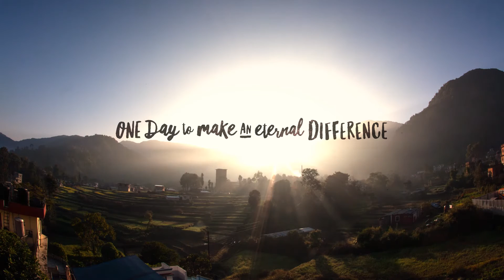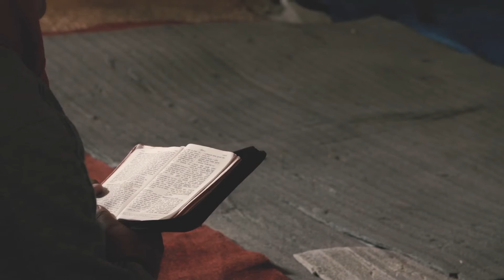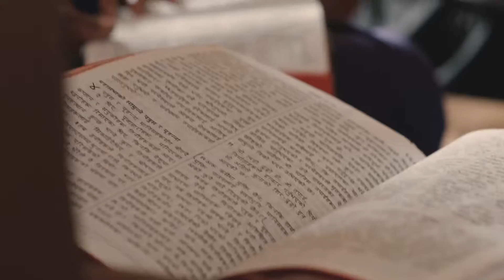The Heart of Reach Kids Sunday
One day to make an eternal difference.